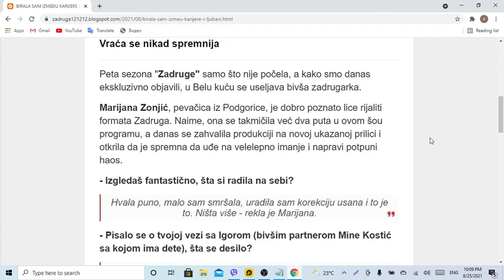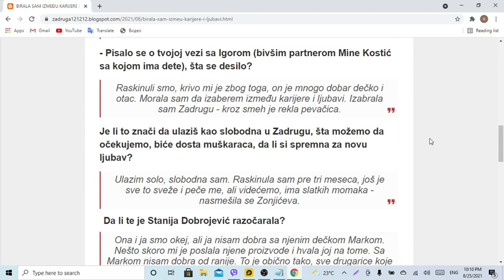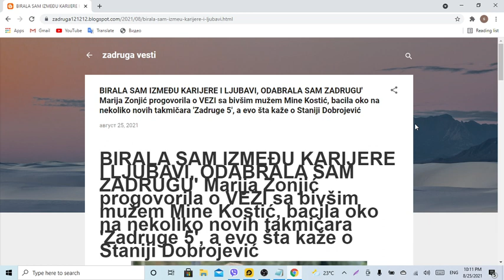BIRALA SAM IZMEĐU KARIJERE I LJUBAVI, ODABRALA SAM ZADRUGU' Marija Zonjić progovorila o VEZI sa bivš